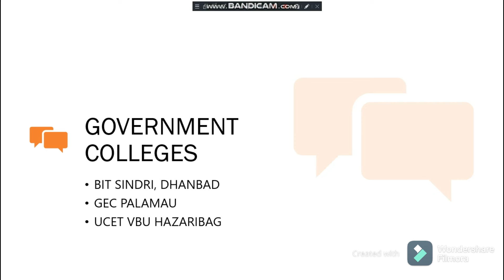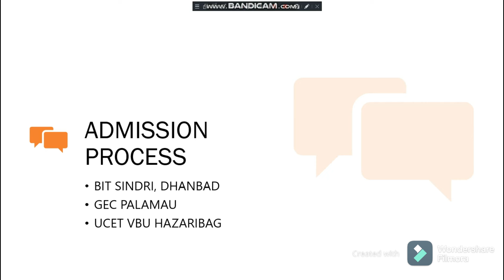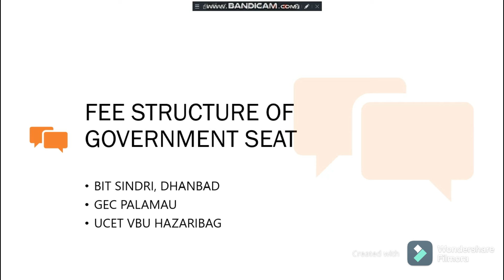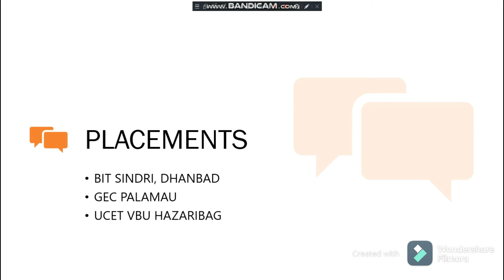COMPARISON VIDEO OF GOVT. (BIT SINDRI, GEC PALAMU & UCET VBU HAZARIBAG) ENGG. COLLEGES IN JHARKHAND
Comparison Video of Government Engineering Colleges in Jharkhand. These colleges are B.I.T Sindri Dhanbad, Government Engineering college Palamu and University College of Engineering and Technology, VBU, Hazaribagh.

In this video, we discussed the comparison between these 3 PPP Mode colleges in Jharkhand on the basis of admissions, fee structure, tech fest placements, etc. Kindly, watch this video and share this with your friends and families.